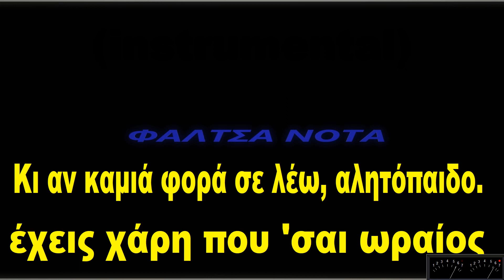Χαρά Βέρρα - Στραβοτιμονιές (ΚΑΡΑΟΚΕ)